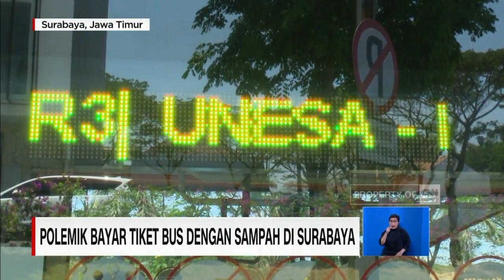Polemik Bayar Tiket Bus Dengan Sampah di Surabaya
Sejak awal April lalu, pemerintah kota Surabaya meluncurkan bus Surabaya yang untuk sistem ticketingnya, menggunakan sampah. Hanya dengan memberikan 3 hingga 5 botol atau 10 gelas kemasan bekas air mineral, penumpang bisa melakukan perjalanan dari ujung ke ujung Surabaya. Nah pertanyaannya, kemana sampah-sampah botol plastik itu??. Ternyata sampah-sampah itu ditimbun dan telah menggunung. Hal ini kini menjadi polemik karena Dprd Surabaya menilai, ada celah masalah hukum dalam program ini.

Like & Follow Facebook:
CNN Indonesia

cnnindonesiatv